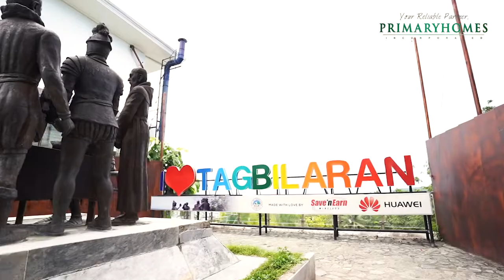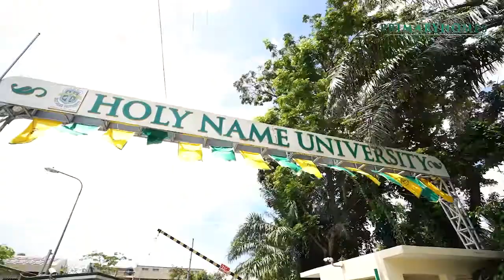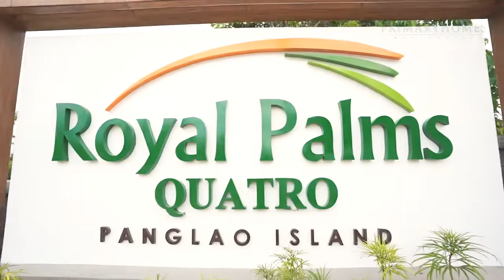CDN Royal Palms Quatro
Make Your Dream Home a Reality